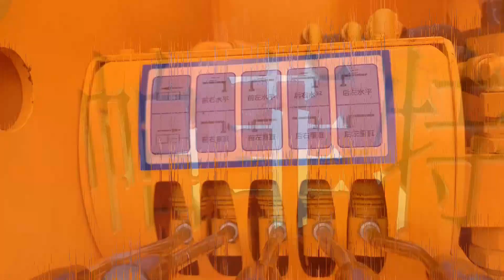6X4 shacman with 12tons and 5 segments booom crane truck#towtruck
model：PFT5251JSQD6C

chassis model：SX1259MB4F1
cab： M3000
engine:YCS06270-60
front/rear axle：MAN5/MAN11.5T single（4.111）
wheel base：5775+1400
tire：11.00R20  18PR
transmission：9JS119T-B
frame：308（8+5+8）mm
plate-form spring
：10/12

crane：
 12T with 5 segments boom, upper operation，

cargo box：
cargo box size：8400*2450*600mm
The height of the electrophoretic cargo box is 140mm and it crosses through the auxiliary beam,30PCS bending structures of the transverse beam and 5PCS thick bending structures of the frame,cold riveted frame hinge, the bottom board is checkered with 5mm,channel steel of the front board with reverse placing， the side board is matts with 3mm,4 doors and each board has 3 squares.enlarge the hitch board, new hinge. the connection board has footrest. wide tail beam, it has 4 pcs steyr hinges ,with armrest and hand washing cabinet